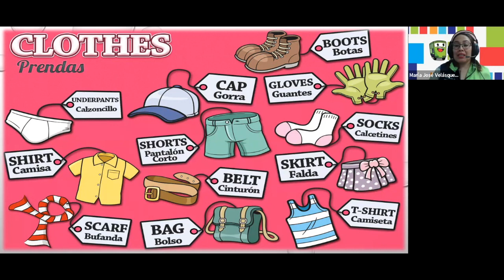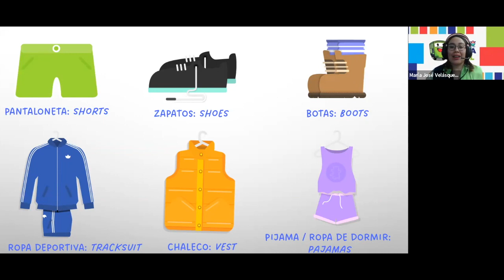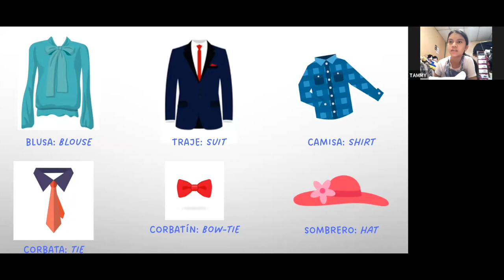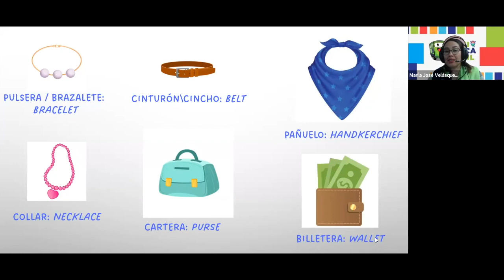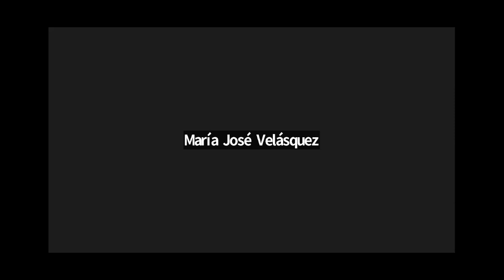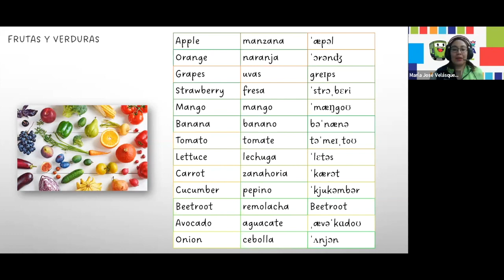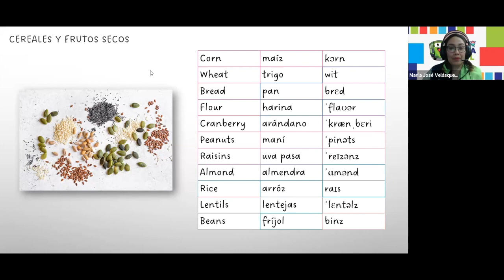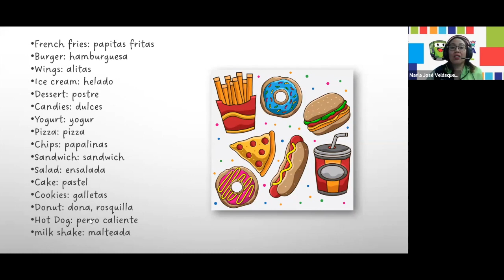Clase No.8 Primera Temporada 2023 (Inglés Infantil)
Topic: Clothes and Food